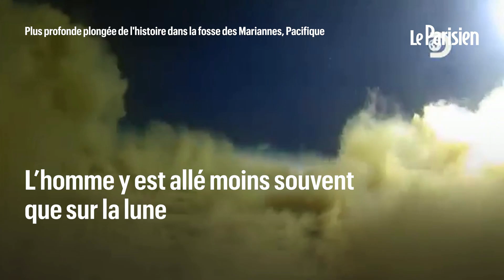Victor Vescovo, le millionaire qui bat des records de profondeur avec son sous-marin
Victor Vescovo est un riche investisseur américain et un grand explorateur des abysses, ces lieux mystérieux au fond de nos océans et quasiment inconnus de l’homme. Il a fait construire le seul sous-marin capable de s’y rendre. Un monde grouillant de vie : « rien que pendant l’exploration des fonds des cinq océans, nous avons découvert au moins quarante nouvelles espèces, nous avons cartographié plus d’un million de kilomètres carrés de nouveaux fonds marins, ce qui n’avait jamais été fait avant », raconte Victor Vescovo. L'aventurier s'est rendu au point le plus profond de notre planète et même là, l'homme avait laissé sa trace.